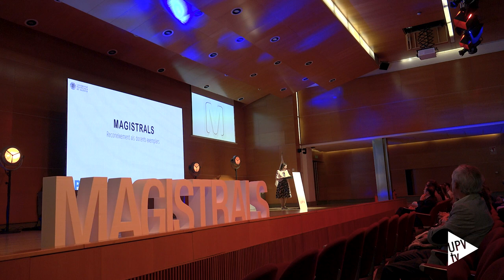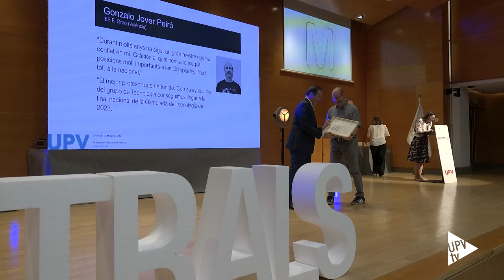Magistrals 2024 - Noticia @UPVTV; 16-05-2024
La Universitat Politècnica de València ha reconegut el crucial treball que realitza el professorat d'educació secundària, en la 7a edició de Magistrals UPV.